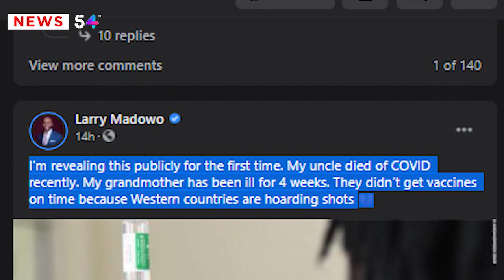Heartbroken! CNN's Larry Madowo Left The world Emotional After This Latest News Emerged | News54!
Larry Madowo cnn Latest News

𝗔𝗕𝗢𝗨𝗧 𝗡𝗲𝘄𝘀𝟱𝟰!